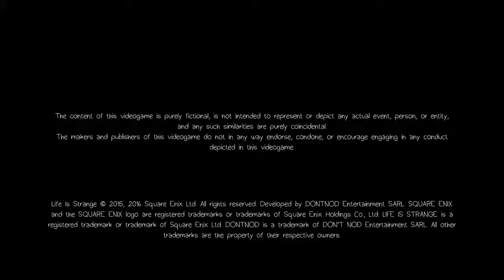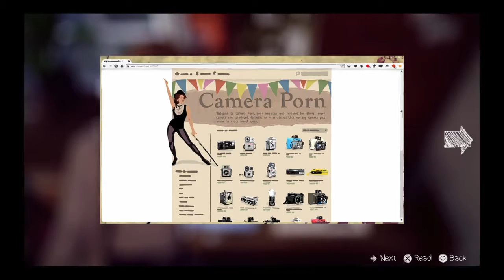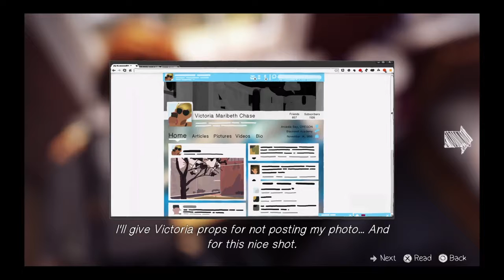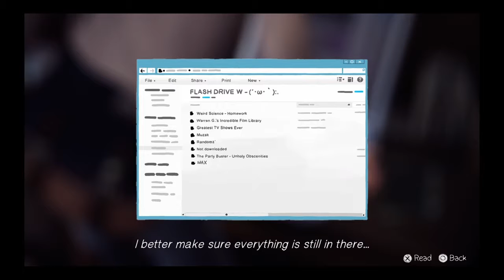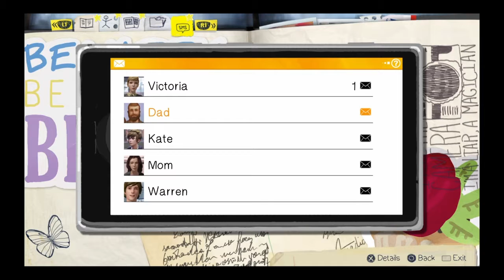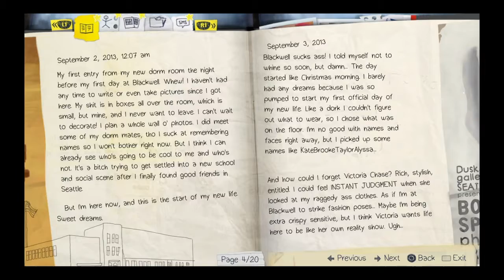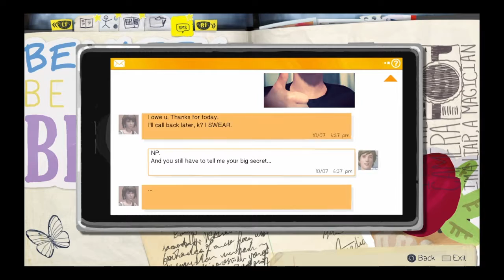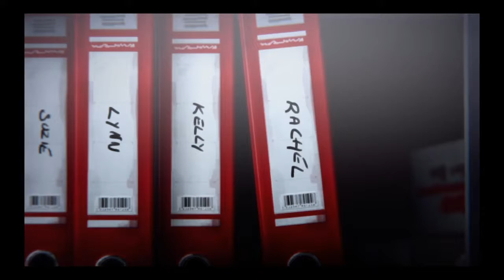MAX IS HOW OLD?! (Life is Strange SPECIAL)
What's up my gamers traitors and haters? Intermediocre back with more life is strange! A special one today, WE FINISHED CHAPTER 1! Bye bye!